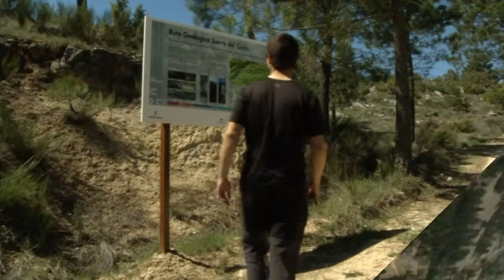13 destinations to rediscover nature - Ecotourism and Geological Tourism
13 Spanish regions, present their geological potential for tourism and ecotourism. Within the GEOEMPLEO cooperation project.